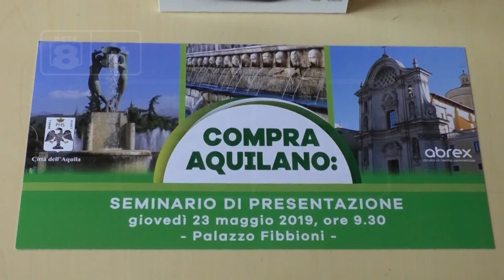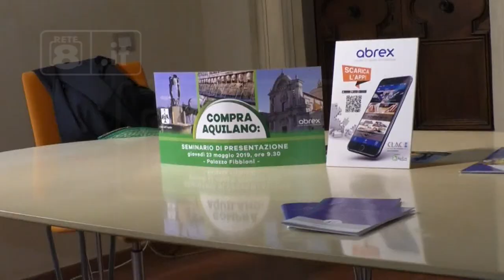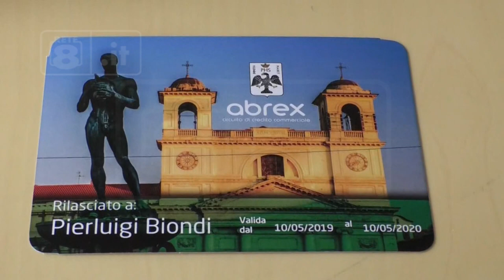L’Aquila - Nasce la prima moneta d’Italia